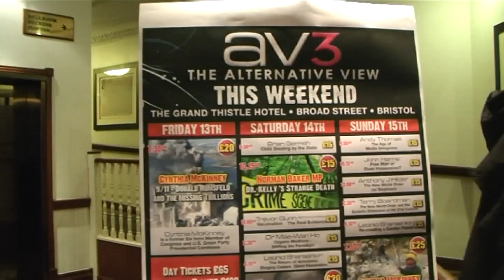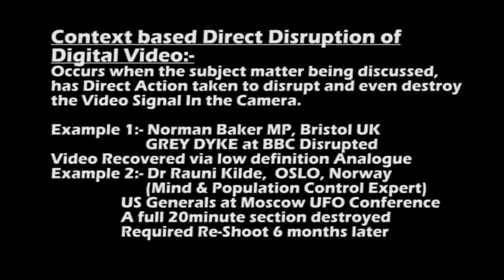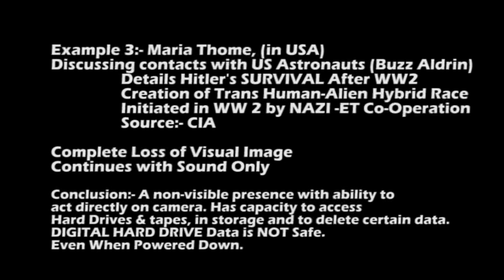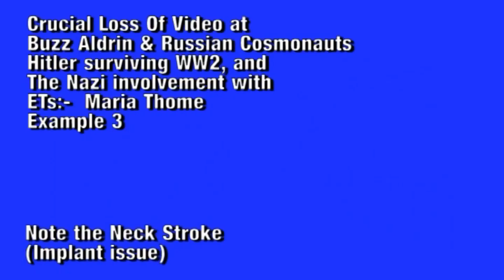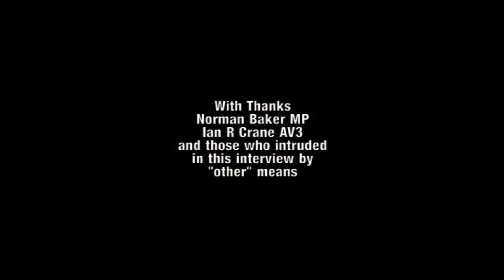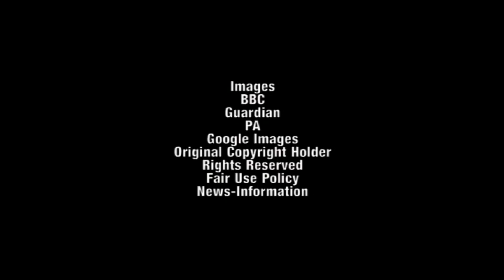Norman Baker The Strange Death of Dr David Kelly 01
Norman Baker MP, interview over his new book The Strange Death (Murder) of Dr David Kelly.
During the utterly corrupt Blair era, as opposed to the utterly corrupt Johnson era.

Testing seeing how this goes. Original MP4 H264 codec accessed and corrupted.

  RELOADED from File in 2009 at the Alternative View Conference, AV3 .The camera was being accessed by remote means to cause induced issues with the files.
It happened before at  The International UFO Congress, when a Brazilian Space program witness explained how Hitler survived until the 1970s. That section was unreadable back out of the camera.
Digital files can be accessed at the substrate level of the magnetic particles within the crystal lattice.

Additional material included to the subject matter of the camera being remotely tampered with, which happened with the late Maria Thome (Brazil Space programme), who had a section on Adolf destroyed by a similar technique.